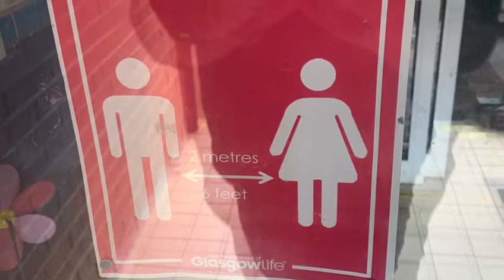Getting Ready to Reopen!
We're working hard at CSJunction52 to ensure our day opportunities service is ready to help protect our customers, staff, and visitors when it's time to reopen. Looking forward to seeing you all soon!